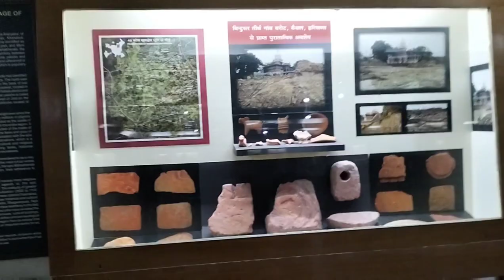vlog12 🥰🥰🔥🔥//कुरुक्षेत्र का श्रीकृष्ण संग्रहालय// Kurukshetra//brdhillonvlog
kurukshetra ka shrikrishna sangrahalya
Shri Krishna ❤️❤️ sangrahalya